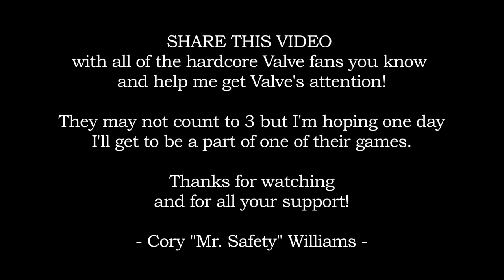Dear Valve - FAN FILM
They make all of my favorite games and since I've decided to take voice acting seriously, it has become my next major goal to be in at least one of their games. I will work hard and do my best to find my way to them through the gaming industry. Even if I don't make it into one of their games, I will be doing something new that I've ALWAYS wanted to do. You all know how much I love character acting and telling stories. Video games will take my passion to the next level... literally.